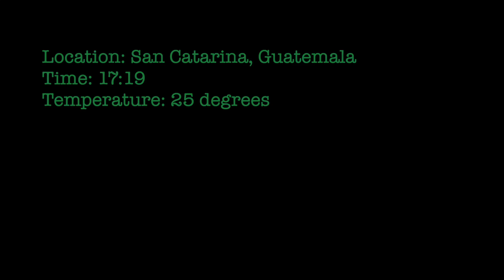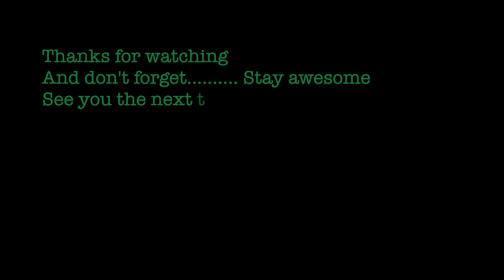10 MIN Leg Burner | No jumping & No equipment | San Catarina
Legday! You want to strengthen your legs? This workout is just for you! And even better, it involves no jumping, so kind on the knee joints.

And don’t forget to enjoy the view while watching, this traditional Mayan village is so colorful and stunning!

During this world wide workout you will work for 45 seconds with 15 sec rest! We have the following exercises for you:
* Front squats
* Seated leg Raise right hold 2 sec
* Seated leg Raise left hold 2 sec
* Kang squats
* Split squats right
* Split squats left
* Kosack Squat hold right
* Kosack Squat hold left
* Lunges voor en achter right
* Lunges voor en achter left

👉 Leg Burner! No equipment Santa Catarina, Guatemala FitTravelJunkies

✘ I N S T A G R A M | T I K T O K

The results will differ per person. A requirement is that you adjust your entire diet and lifestyle. But: don't change your entire eating and lifestyle pattern in one go, change step by step. This is how you make the best progress with less chance of relapse. Build up exercise slowly to avoid injuries and consult a dietician for good nutritional advice.

By watching and participating our workout videos, you agree that you do so at your own risk. FitTravelJunkies will not be responsible nor liable for any injury or harm you sustain because of this workout. If you just starting to work out, we recommend you that you consult your physician to get the best advice of how to start. Every movement can be scaled, if you are not familiar with the movement, please do so.